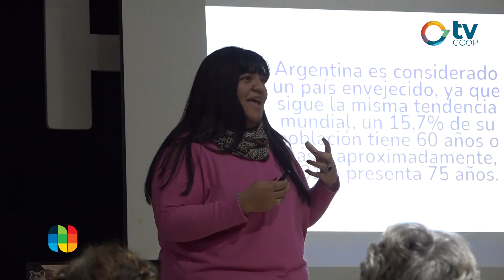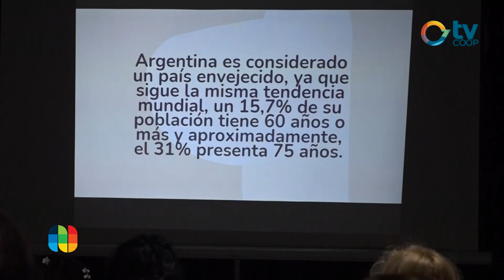Florencia Cesaretti - Diplomado en formación de auxiliar de acompañamiento ambulatorio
YA COMENZÓ

El diplomado en formación de auxiliar de acompañamiento ambulatorio dió inicio durante la tarde de ayer con un importante número de inscriptos. Capacitación de gran carga horaria y contenidos relevantes para una demanda imperiosa en nuestra localidad. Florencia Cesaretti, brinda detalles de la jornada.